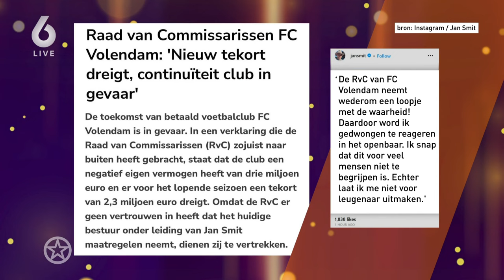JAN SMIT KLAAR met LEUGENS van FC VOLENDAM | SHOWNIEUWS